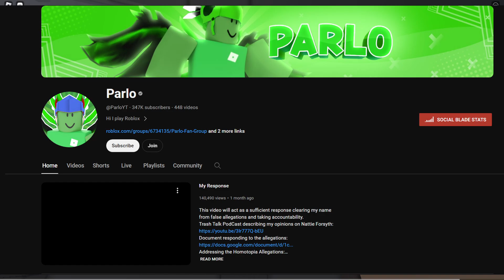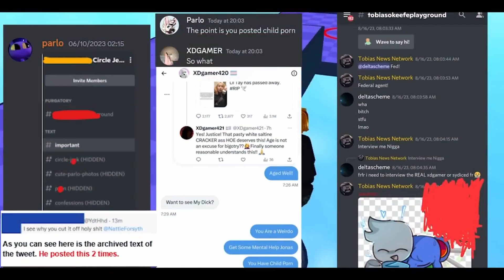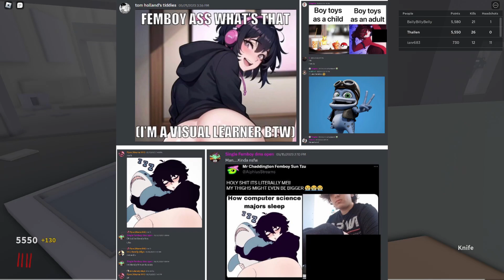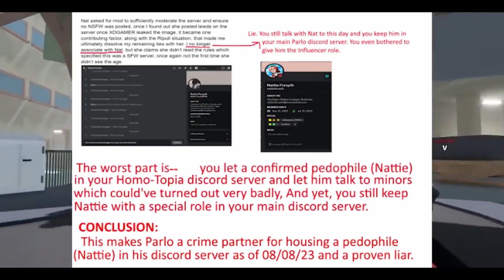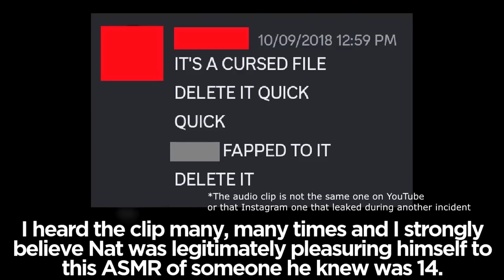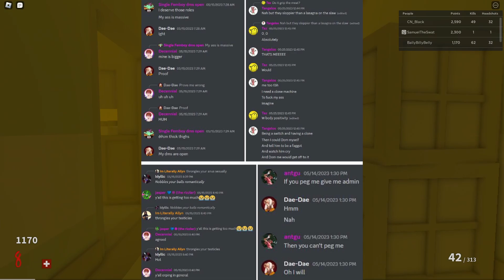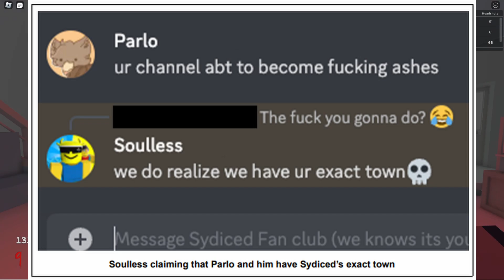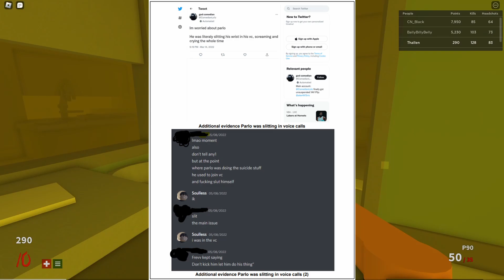Parlo Is Weird